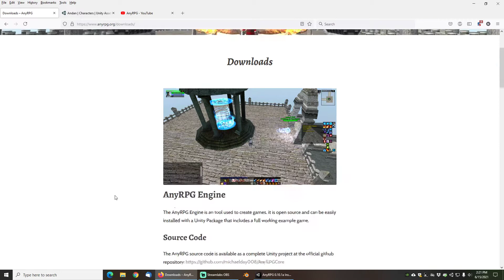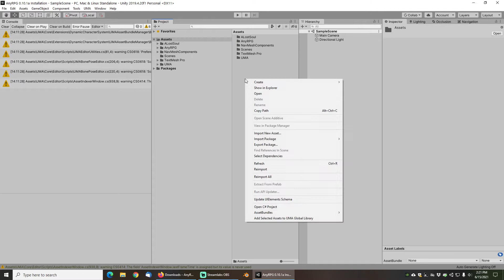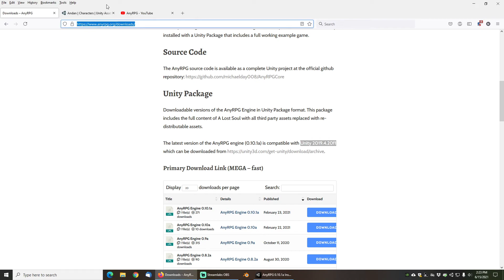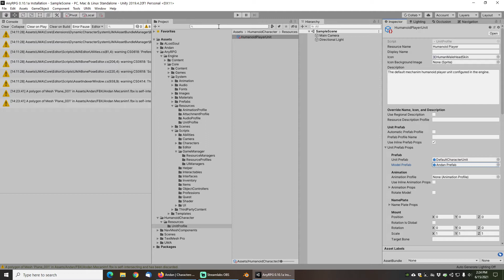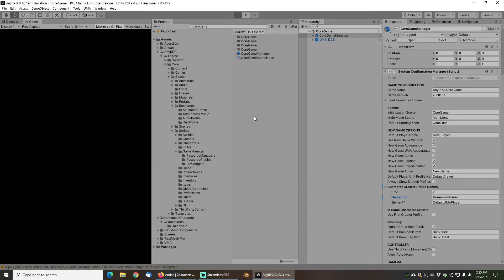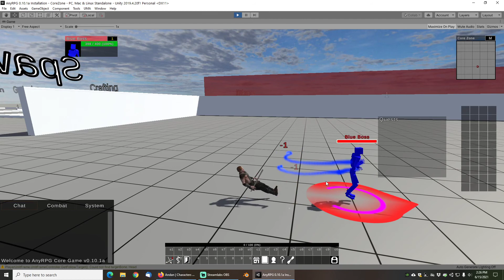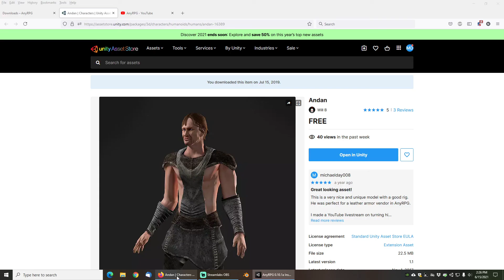How To Setup A Humanoid Mecanim Player Character In Unity 3D | AnyRPG Tutorial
In this video, you can learn how to setup a humanoid mecanim character as your player character using AnyRPG 0.10.1a.